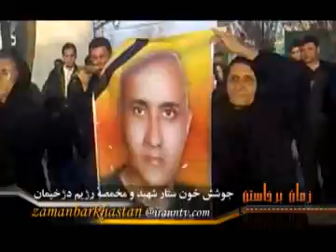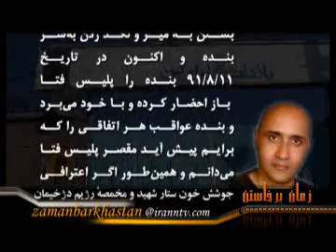زمان برخاستن :مخمصه دژخيمان و خون ستار